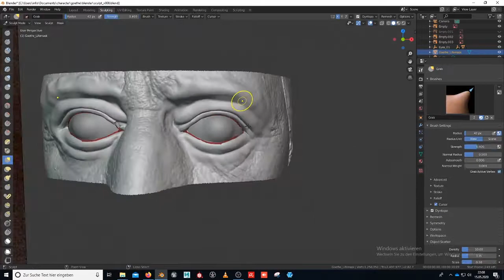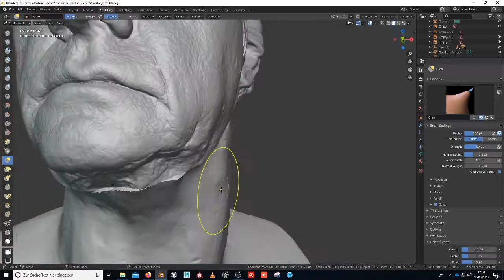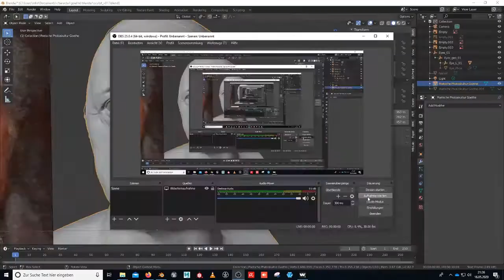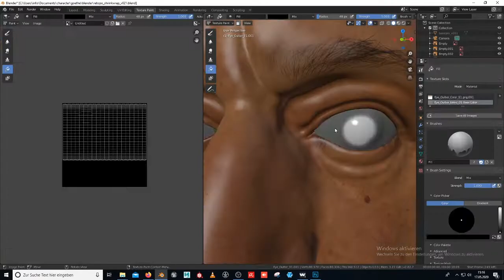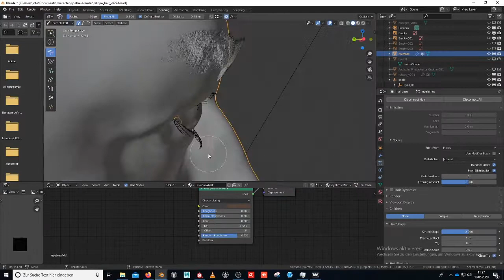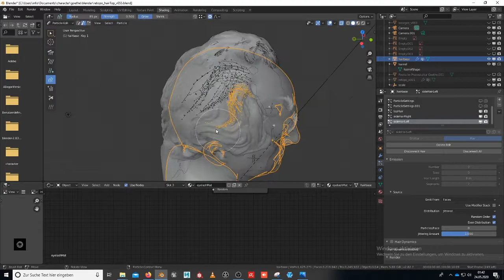Johann Wolfgang von Goethe - 3D Breakdown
Made with Blender, Substance Painter, Wrap, texturexyz
Also made a Unreal Realtime Version with Facial Capturing and the iPhoneX.
Free 3D scan of a Lifemask of the German writer and poet Goethe was found - the eyes had to be rebuild and the rest a bit cleaned up.